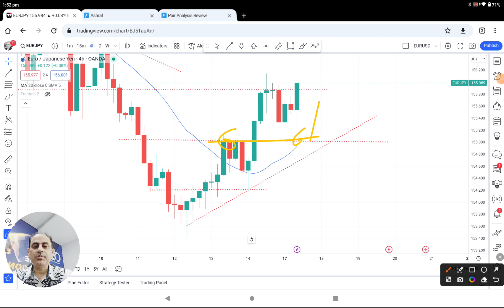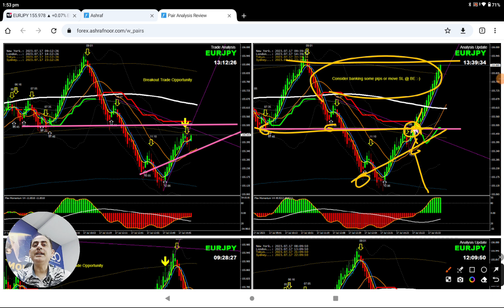LIVE Profit Review | EURJPY LONG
Three Steps To Become a Successful Trader & Get Funded:
1. Learn Forex
2. Practice with LIVE market
3. Become consistent in profit and GET FUNDED

Trade with our Funds with the following facilities:
1. LIVE Analysis
2. LIVE Audio Alert to broadcast breakout opportunity
3. LIVE Chat
4. LIVE Call to get support instantly
5. Attach your MT4/MT5 account with Funded Account to get Max. benefit

Hi,
I am Ashraf Noor professional Forex trader and analyst who provide LIVE FOREX coaching and training in real-time and also help traders in raising trading funds. The best way to learn & develop skills in trading Forex fast is to watch how professional traders analyze the Forex market and trade successfully.
You can learn from them in a LIVE Trading Environment so you can understand how it works.

Ashraf Noor